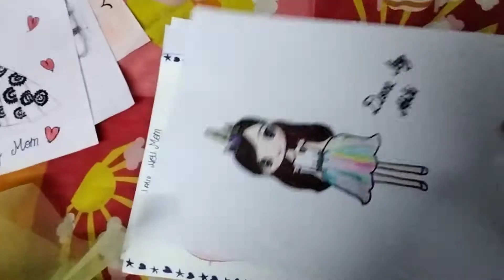drawings made by me